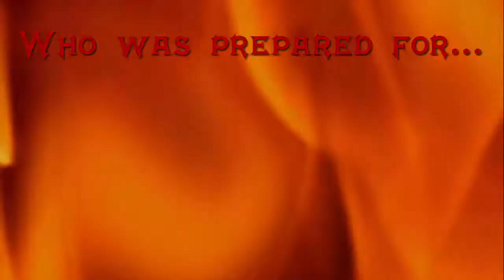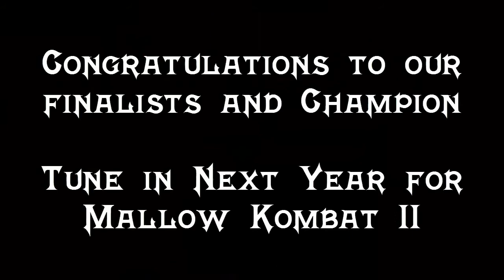Mallow Kombat 1 Tournament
Our unit held a marshmallow themed tournament with a variety of surprise events.  The Young Marines were unaware what the next week held in store.

Here were the events we performed each week with footage of the Young Marines competing.  Who will be crowned the Mallow Kombat I Champion?

If you would like to learn more about the Young Marines